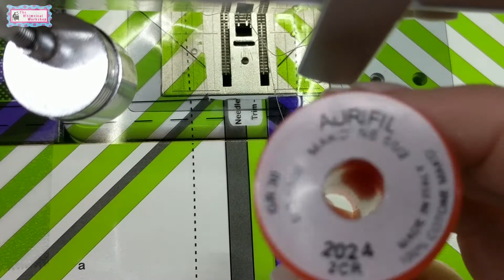Lets Make this Amazing Star Wars Quilt |A Galaxy Far Far Away | Heidi Pridemore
Lets Make this Amazing Star Wars Quilt! Heidi walks you through the steps to make her quilt pattern "A Galaxy Far Far Away" quilt pattern featuring assorted Star Wars Fabrics from Camelot Fabrics. Learn how to make this fun and easy quilt. See below for links to the pattern and notions used for this project.
A Galaxy Far Far Away pattern with full size templates

Gingher Scissors

T-Fal Fastglide Non-stick Iron-  My Favorite Iron Ever!

Gypsy Quilter Wool Pressing Mat  21" x 58" (Shown in Video)

Gypsy Quilter Wool Pressing Mat 17" x 24" (Portable Size)
Welcome to The Whimsical Workshop Studio! Meet Heidi and Matthew Pridemore who are partners and designers at the studio. We have created our channel as a way share our knowledge and experience we have gained working as an independent design studio for the quilting and crafting industry for over 20 years. We have designed 1000’s of quilt patterns for many of your favorite fabric companies and magazines as well as patterns and fabrics for our own pattern line available
Through this channel, we want to share our own design and quilting experiences with you to inspire you on your own creative journey.  Our mission at The Whimsical Workshop is to inspire creativity and make people smile through our designs and educational videos.
Here are other ways to follow along with us!